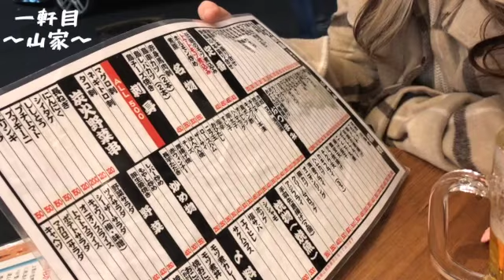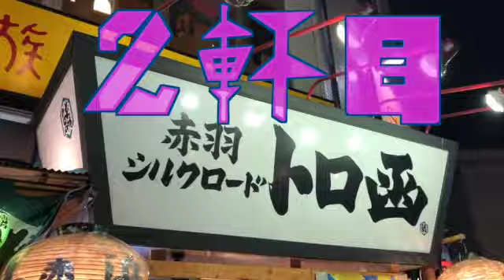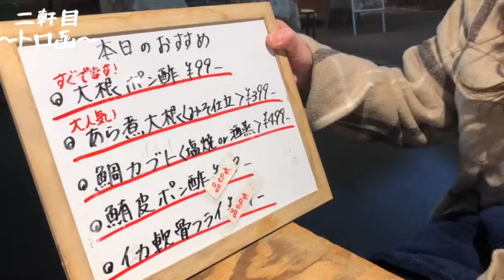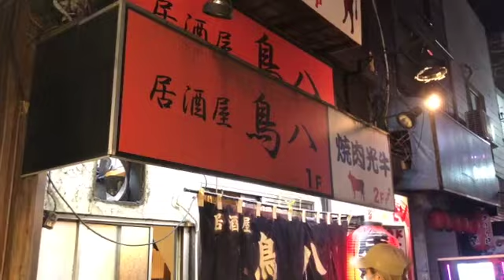【安定の酔っ払い】第7回放浪酒場in赤羽【1番街】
※BGMが途切れてため、あげなおしました。

他にもいきたいお店がいっぱいあったので

リクエスト動画やコラボ企画お待ちしてます！